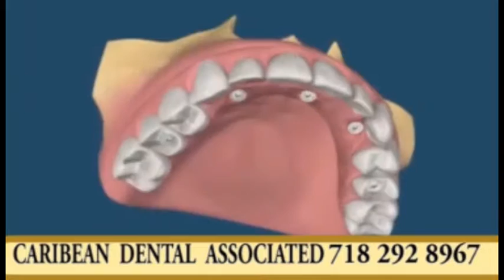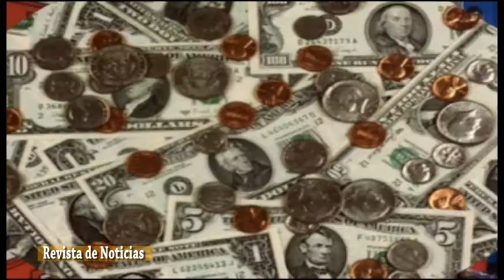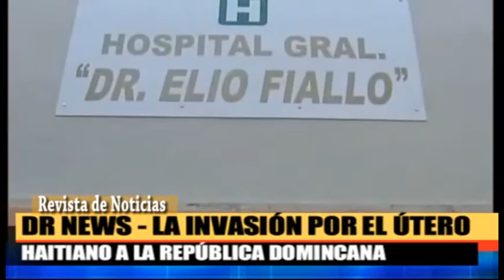Revista de Noticias sabado 22 de octubre 2016